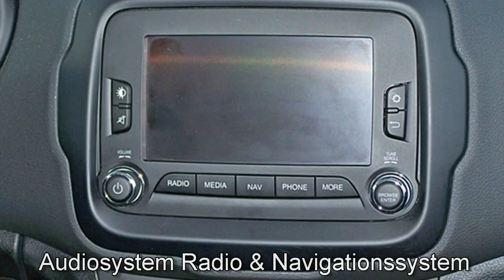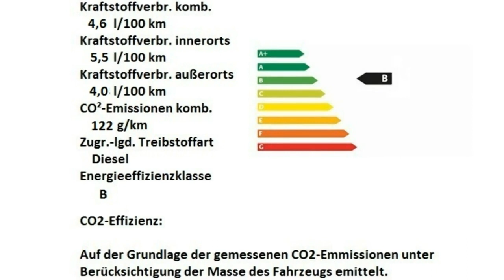Jeep Renegade Limited weiß Motor Village Berlin jetzt Stell.